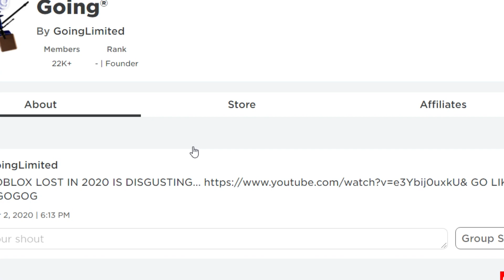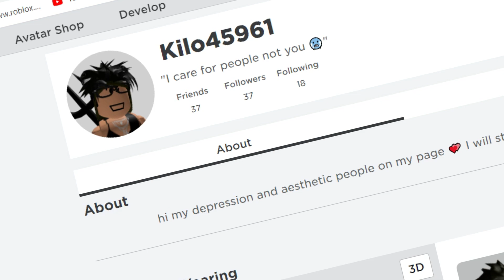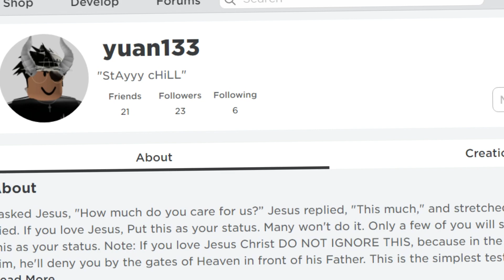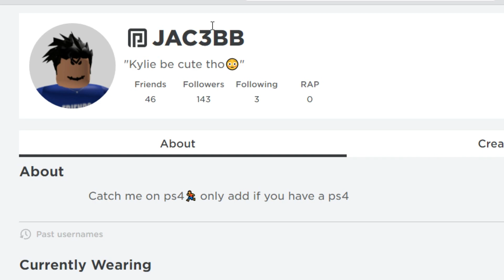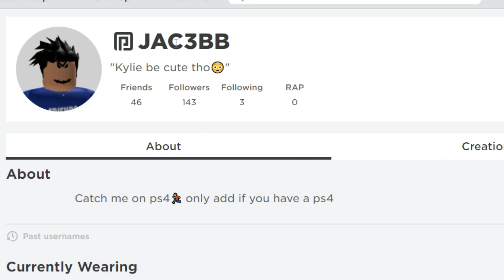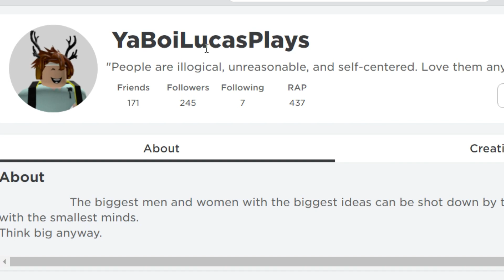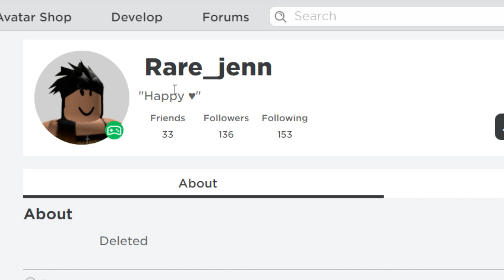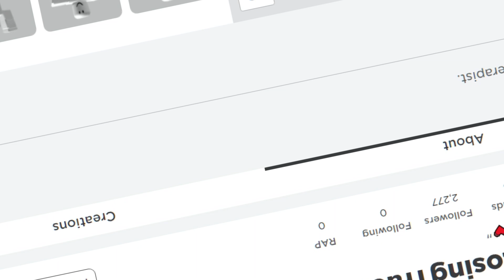Roblox Aesthetic Relationships 5